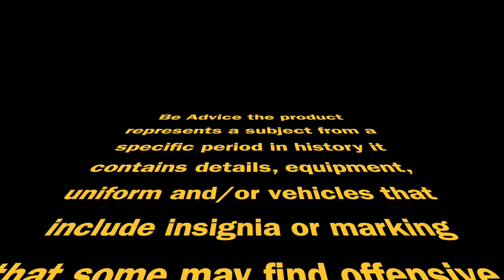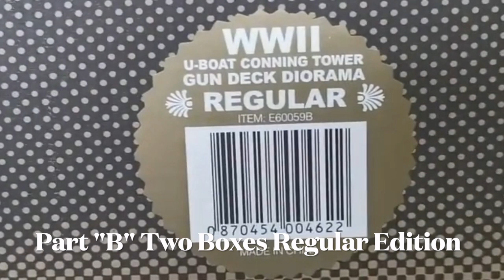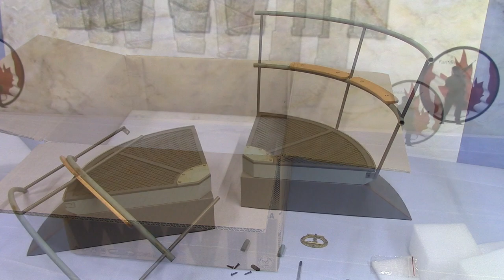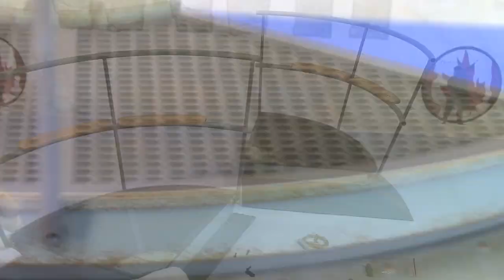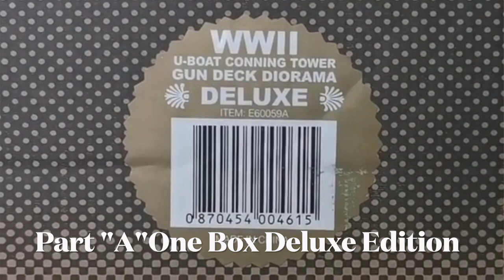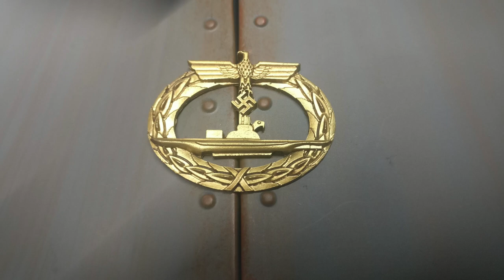DID 1/6 WWII U-BOAT CONNING TOWER METAL GUN DECK DIORAMA SET DELUXE PART "A" and "B". REVIEW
Huge and beautiful diorama true to scale  in the first quarter next year part "C" and "D" are coming out to completed the U-Boat gun deck. I already preorder those and another seaman from DID so be on the look out lots new action figures base on real life soldiers and diorama next year, Hope you like my presentation and Thank you so much for watching and please like and Subscribe and it the Bell 😃👍